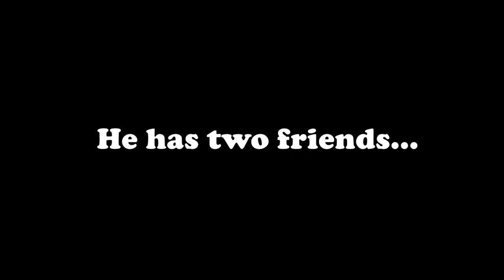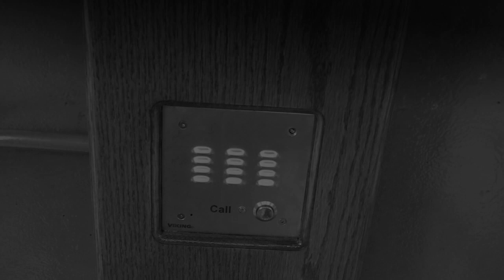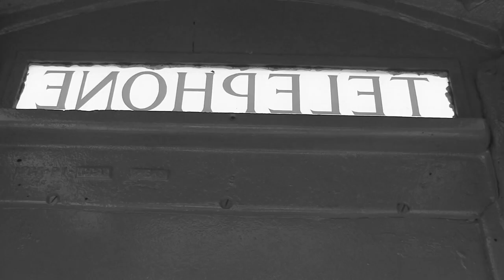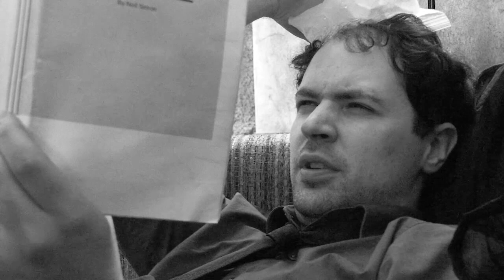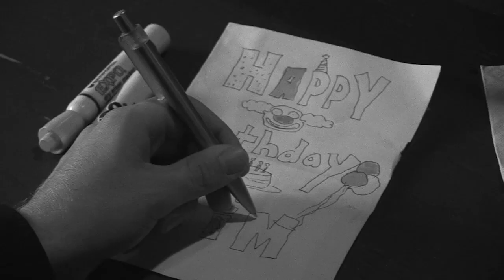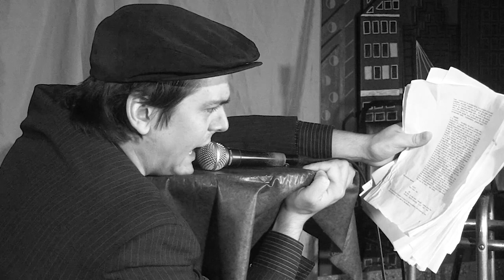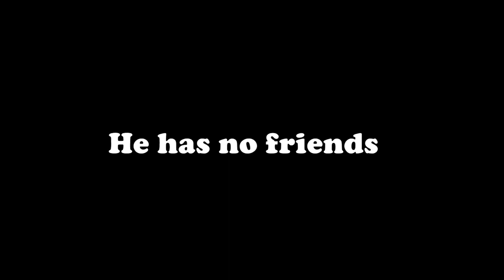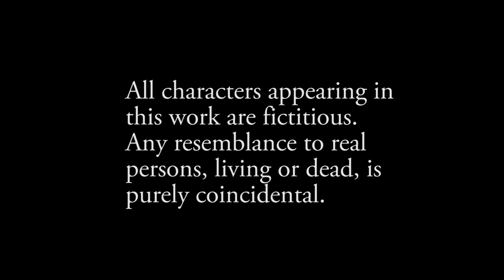FOOTLIGHTS (2015) Watch Full Movie HD | Detroit Indie Comedy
After another flop, director Jef Little struggles to maintain his credibility--and sanity--in a business filled with rivals, two-faces, phonies, a colorful cast of supporting characters, and a nagging subconscious.

Written, Directed, & Produced by Jared Scott Stroup
Shot & Edited by Jeff Easley
Dance Choreography by Helen Meier

Starring:
Jared Scott Stroup, Mike Bobbitt, Dave Landau, Rayna Long, Michael Babbish, Adam Hirzel, Mike O'Keefe

Also:
Darnell Anderson, Dan Johnson, Matt McClowry, Jeff Ford, Allyson Hood, Robert Young, Kent Tucker, Helen Meier, Nate Armbruster, and Tony Adamshick

Footlights (2015) was filmed in the Detroit area of Michigan.

Cabaret Film Company (2015)